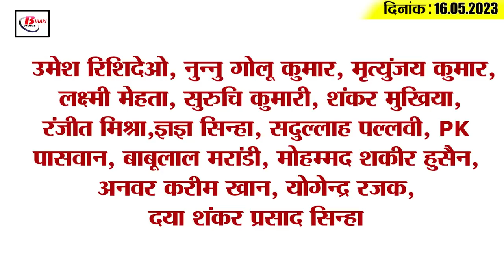Get Today Bihar Evening breaking news of 16th May 2023 on STET, Siwan Junction, Makhana centre,IPL.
Get Today Bihar Evening breaking news of 16th May 2023 on STET, Siwan Junction, Makhana Research centre,IPL.

1. Vacancy of 1.70 lakh teachers will come in Bihar this week

2. Patna High Court executed 175 cases of prohibition

3. STET will be held for the left out subjects in 2019

4. Makhana Research Center Darbhanga got the status of National Research Center

5. This Lal of Bihar raised the honor of India on foreign soil

6. Restoration of 75543 posts in Bihar Police

7. Siwan Junction will be modernized

8. Delhi HC gave these instructions to Nitish government on IPS Amit Lodha case

9. CBI raids on the hideouts of RJD leaders in land-for-job scam case

10. Samrat Chaudhary's statement regarding Nitish Kumar's dream of becoming the Prime Minister

11. The Governor took part in the Cheever donation organized under the religion and culture.

12. Deputy Chief Minister of Bihar made a reel with his daughter

13. Dhirendra Krishna Shastri's tweet regarding CM Nitish

14. After the century in IPL, Shubman Gill told this cricketer his inspiration

15. Know what is the rate of petrol and diesel in Bihar today